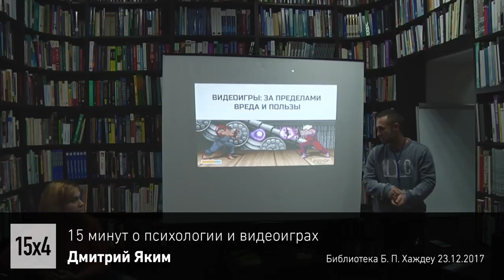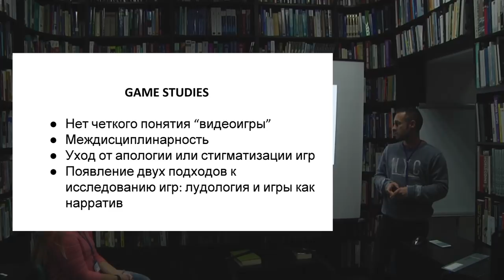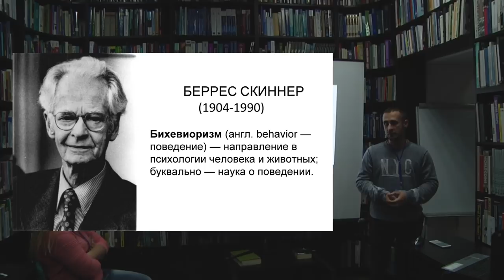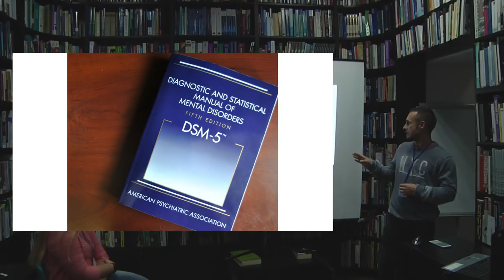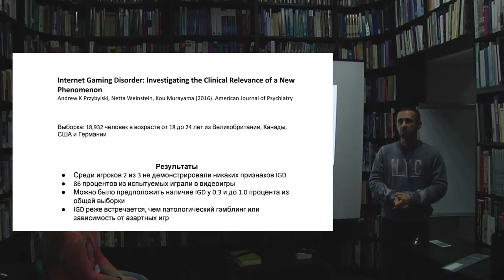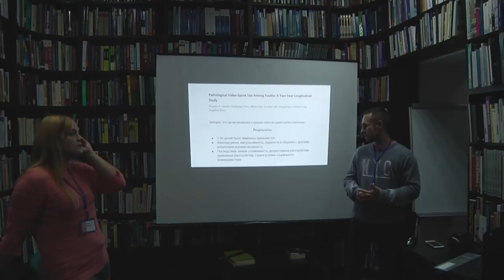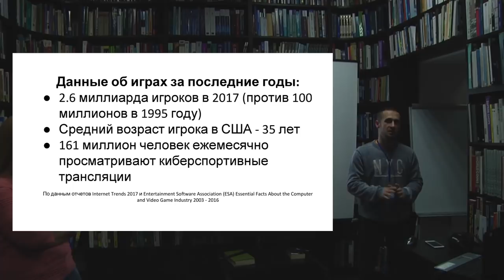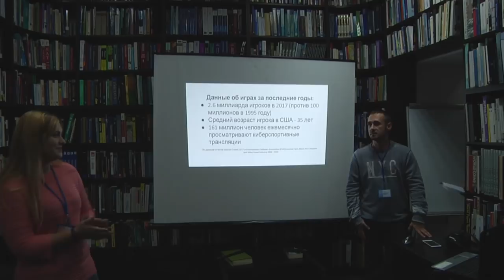15x4 – 15 минут о психологии видеоигр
«Психологи нередко включаются в споры о вреде или пользе видеоигр. Иногда кажется, что стигматизация или апология игр это единственное, что связывает психологию с видеоиграми. Но так ли это? Возможно ли рассмотрение видеоигр за рамками риторики о полезности или вреде и существуют ли примеры того, как психологическая наука могла повлиять на формирование игровой индустрии?» – Дмитрий Яким fk.com/dmitrii.iachim)

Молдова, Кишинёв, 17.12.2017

15х4 – это международное движение молодых ученых и фанатов науки. Мы хотим, чтобы люди выступали и делились знаниями.